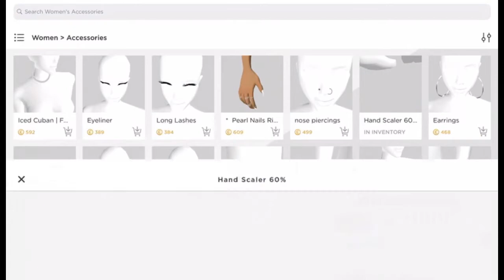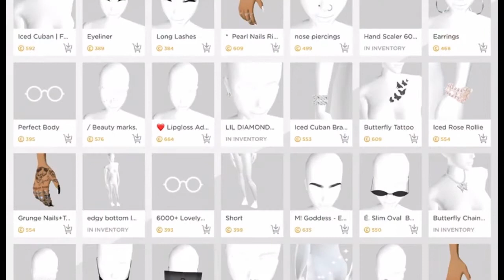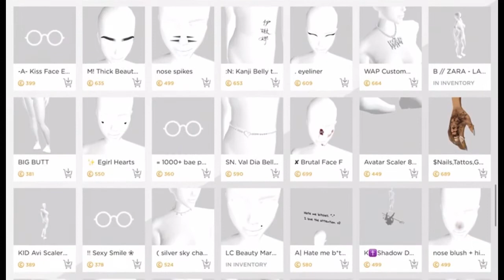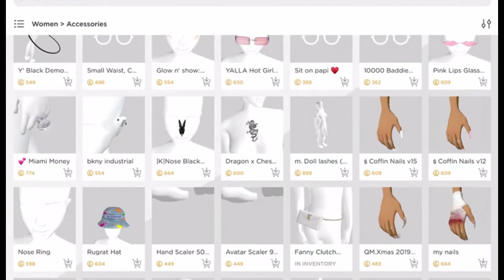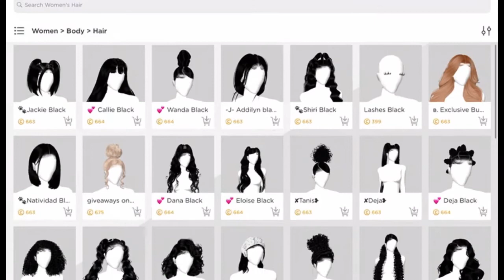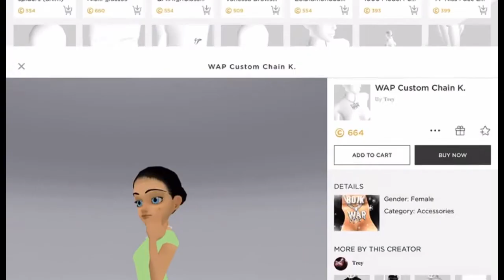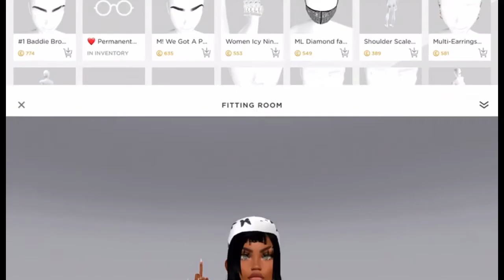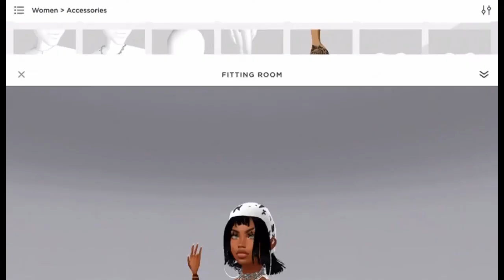HOW TO MAKE A SAUCY IMVU AVATAR 2020 (requested)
HOW TO MAKE A SAUCY IMVU AVATAR 2020

HOW TO MAKE AN AVATAR UNDER 4K😻💰*IMVU GAMEPLAY*{NEW USERS ONLY}

Let’s make a cheap avatar on imvu
How To Make A Kid Avi *Cheap*
In this video I’m going to show you guys how to make a imvu kid avatar for cheap !! I’m going to try to make a avatar that cost about 4000 imvu credits

How To Make A Kid Avi On IMVU For 4,000 Credits

Making cutest kid avi on imvu for 4000 credit , very cheap way to be a kid and still be cute on imvu